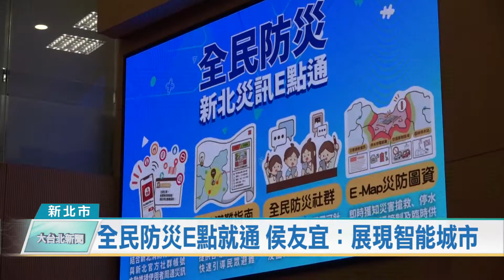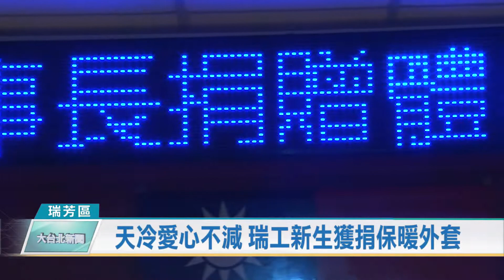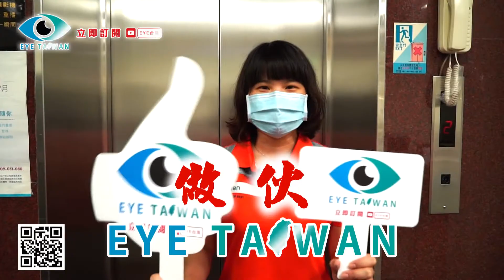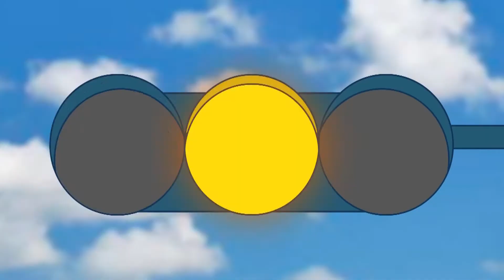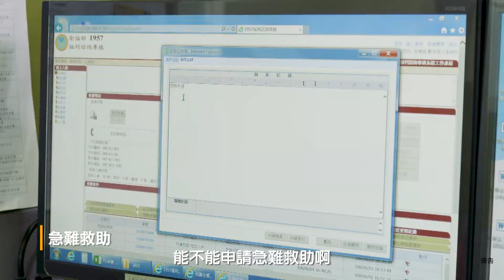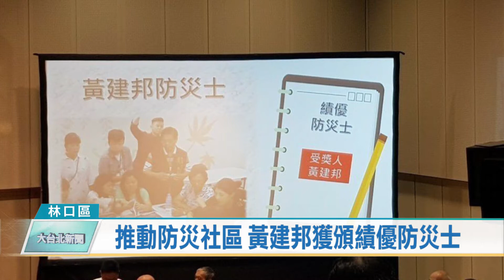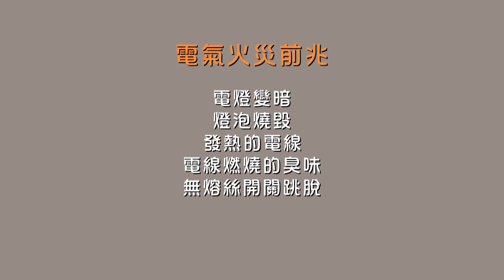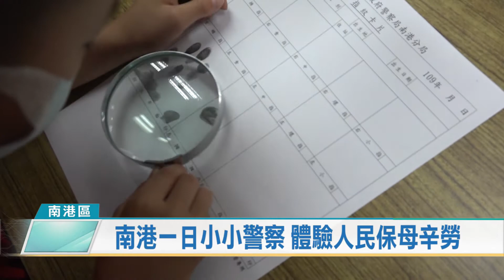20200922 大台北新聞